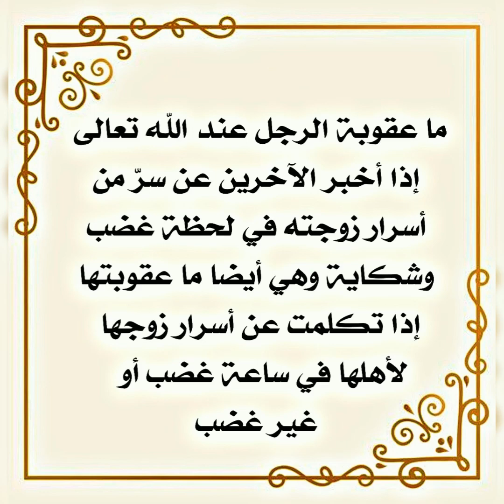ما عقوبة الزوج والزوجة يوم القيامة إذا تكلم أحدهما عن أسرار الآخر للآخرين في لحظة غضب أو من دون غضب